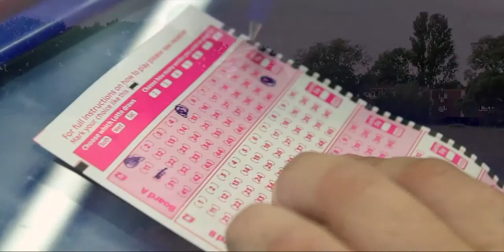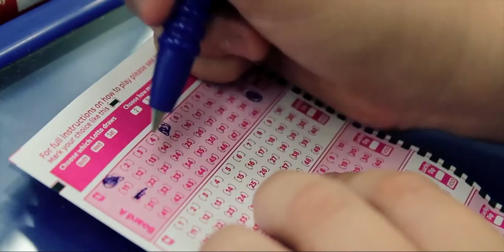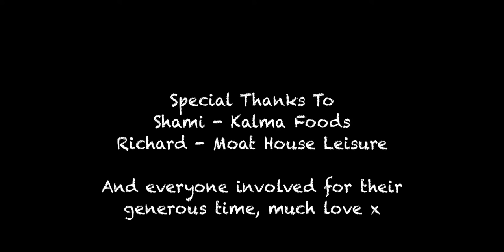Short Film Three Strikes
When Jack Grey goes to the local shop with his dad to put the lottery on, he doesn’t quite realise how very different this one particular trip will be.
A simple job such as picking numbers turns into an emotional rollercoaster ride that sees Jack facing his childhood issues.
Ultimately a story about a boy growing up, Three strikes is a tale that most of us can relate to and all of us can understand. Made on a zero budget, this independent short film raised a significant amount of money for the NSPCC.